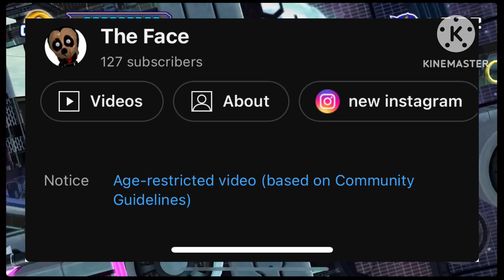My Final Video on this Channel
I have moved YouTube channels I will have the YouTube channel link in two days as I have to set it up and make sure I get everything right nothing will change only moving channels I might take ideas from viewers but yeah thanks for watching my videos to those 127 subs I have